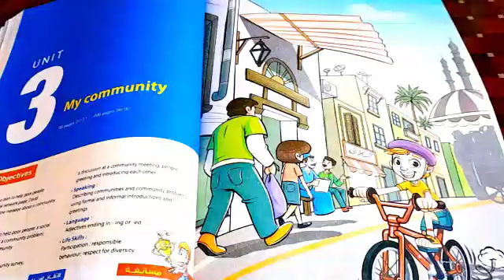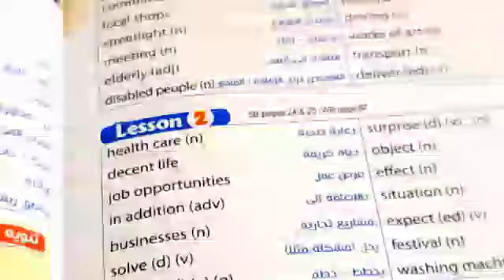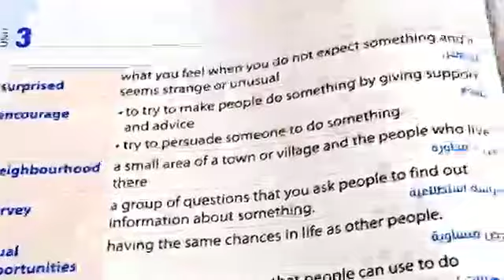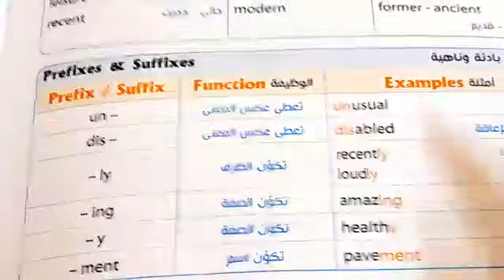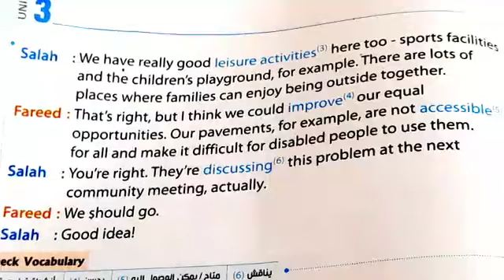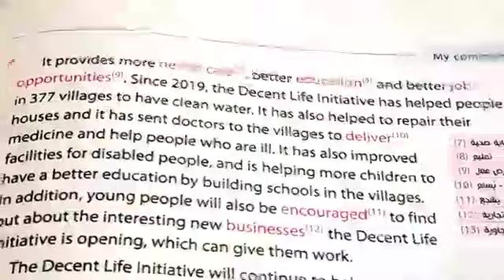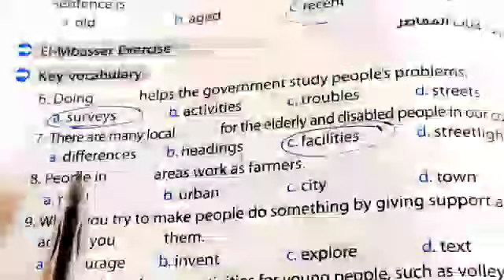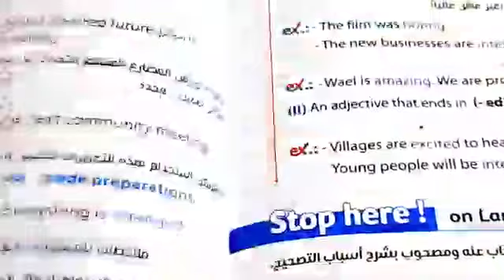انجليزي تالتة اعدادي/الدرس الاول والتاني/الوحدة التالتة/الترم الاول 2023/ نطق كلمات الدرسين 2_1